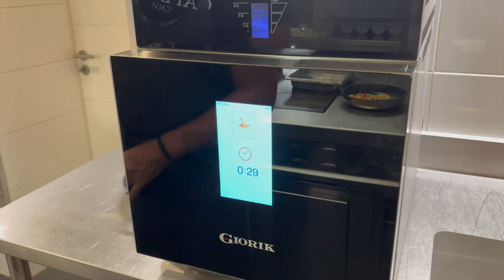Four POP - Gambas rôties